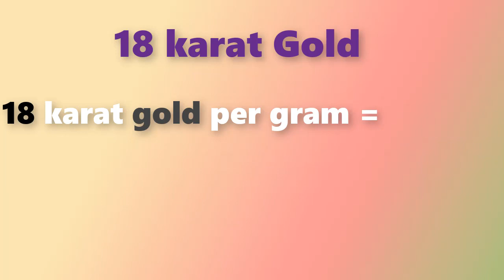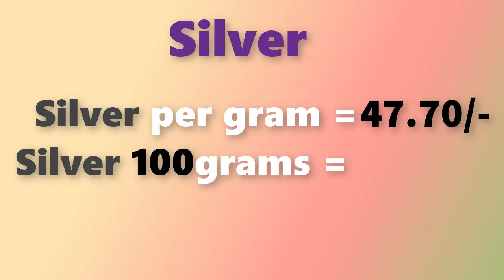గోల్డ్ రేట్ టుడే||బంగారం ధర||Gold rate today in Telugu||Gold price in Hyderabad| Laacnofas